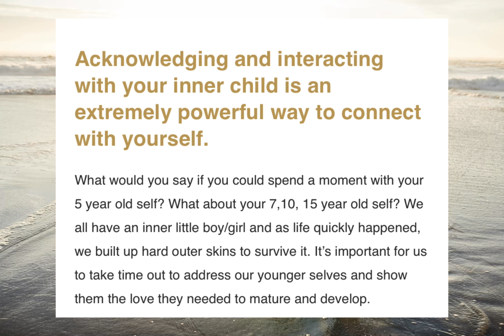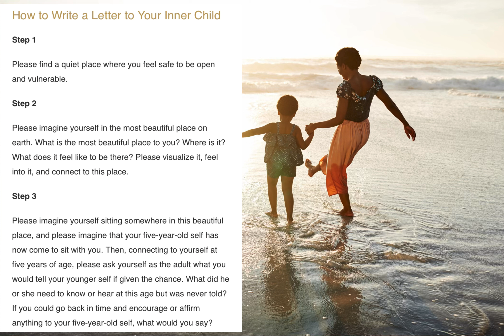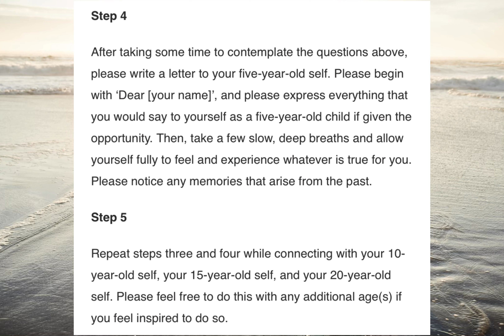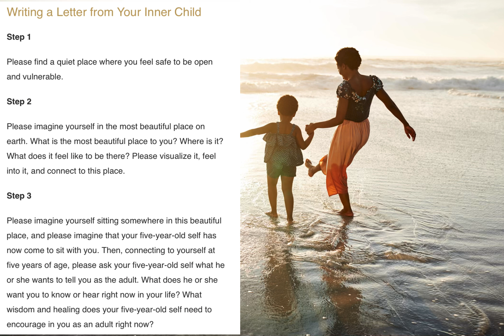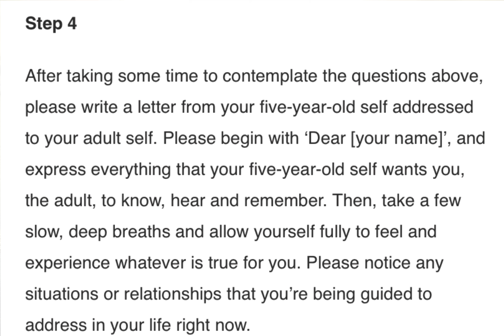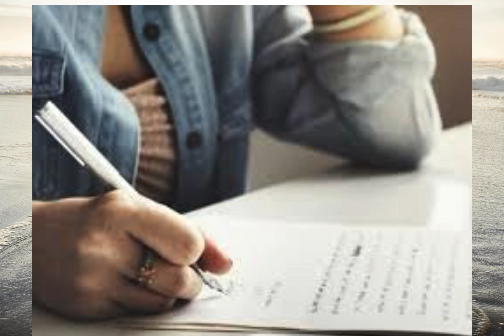WAYS TO CONNECT TO YOUR INNER CHILD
Hey IcyGang,
  In this video I will be Connecting You To Your Inner Child🤍🤍

IM STARVING ON HERE, HELP ME REACH 1k🤩
YouTube my new hobbie‼️

GOT MERCH😃😃: YESIMHER MERCH! | Teespring

Periscope-ShearsEnhanced